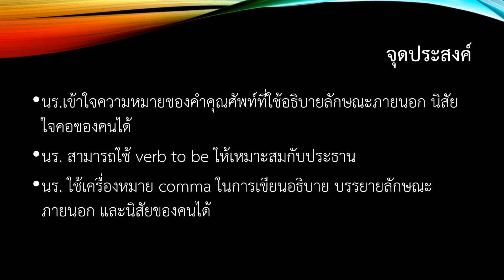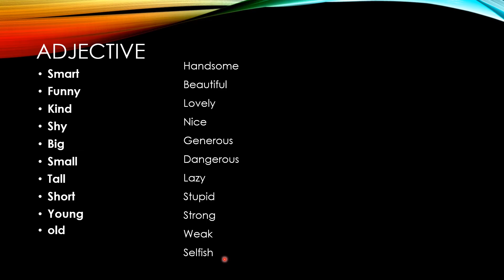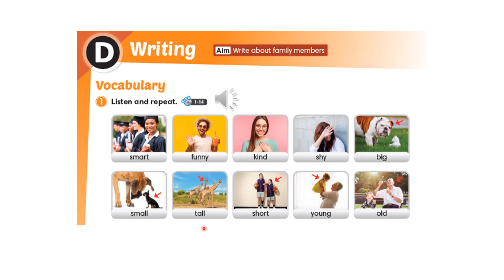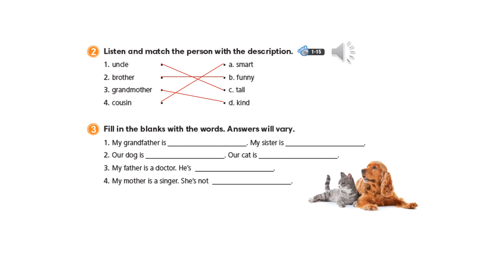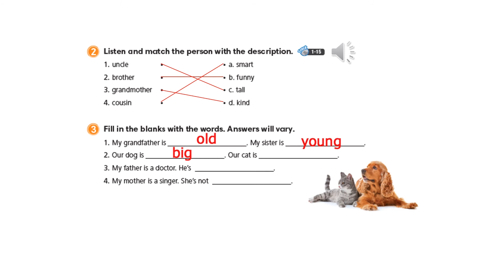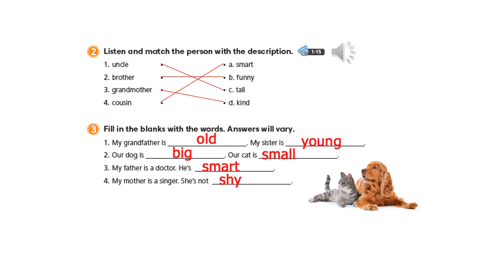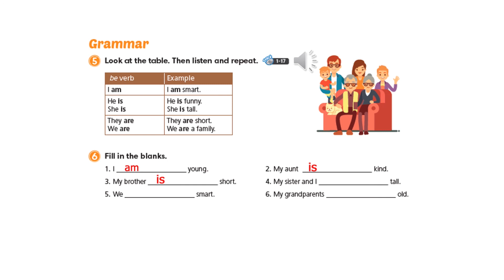การใช้คำคุณศัพท์ adjective อธิบายลักษณะของบุคคล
วิดิโอประกอบการสอนออนไลน์ วิชาภาษาอังกฤษ อ21101 ระกับชั้น ม.1 รร คำตากล้าราชประชาสงเคราะห์